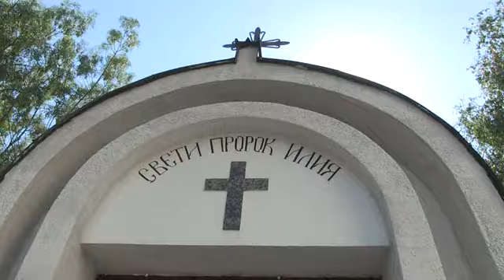Водосвет за здраве на професионалния празник на пожарникарите - Илинден